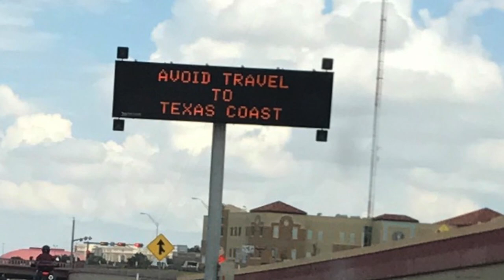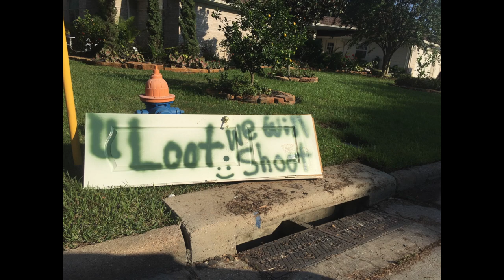Hurricane Harvey Aggies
Aggies from the Corps of Cadets helping to clean up after Harvey.